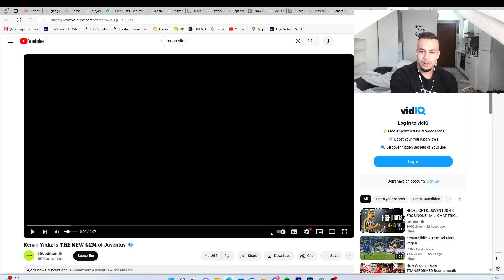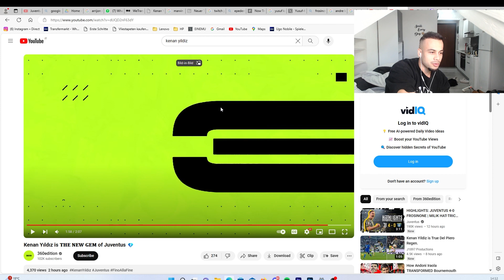Kenan Yildiz zerlegt Serie A Cubanito reagiert